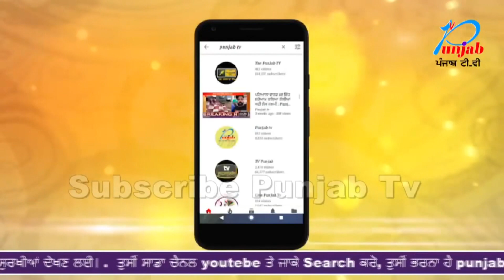3 ਨੌਜਵਾਨਾਂ ਨੇ ਸਾਰੇ ਸ਼ਹਿਰ ਅੱਗੇ ਕੁੱਟਿਆ ਪੰਜਾਬ ਪੁਲਿਸ ਦਾ ਮੁਲਾਜ਼ਮ, ਦਸਤਾਰ ਦੀ ਕੀਤੀ ਬੇਅਦਬੀ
3 ਨੌਜਵਾਨਾਂ ਨੇ ਸਾਰੇ ਸ਼ਹਿਰ ਅੱਗੇ ਕੁੱਟਿਆ ਪੰਜਾਬ ਪੁਲਿਸ ਦਾ ਮੁਲਾਜ਼ਮ, ਦਸਤਾਰ ਦੀ ਕੀਤੀ ਬੇਅਦਬੀ